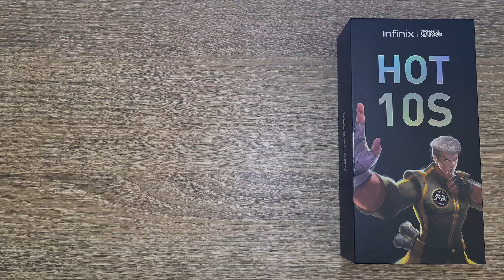INFINIX HOT 10 S INDONESIA 🇮🇩 / PURPLE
4G LTE
Triple Slot (Dual Nano Sim + microsd Slot)
IPS LCD 90Hz
6.82" 720 × 1640 pixel
Android 11, XOS 7.6
Mediatek Helio G85 (12nm)

Back Camera :
48MP (wide)
2MP (depth)
Third, unknown camera
Quad LED flash, HDR, panorama
Video 1080p@30fps

Front Camera (Selfie) :
8MP (wide)
Dual LED flash
Video 1080p@30fps

3.5mm Jack Audio
Bluetooth 5.0
NFC = No
Radio = Yes
Usb On-The-Go
Rear Finggerprint
6.000mAh Battery

Available Ram / Rom :
4GB / 64GB
6GB / 128GB

Others Color :
BLACK
MORANDI GREEN
HEART OF OCEAN

SOURCE / SUMBER
GSMARENA